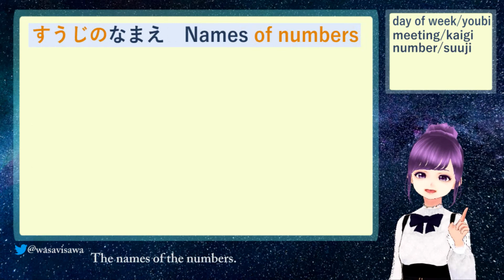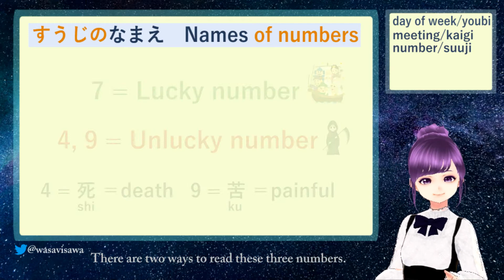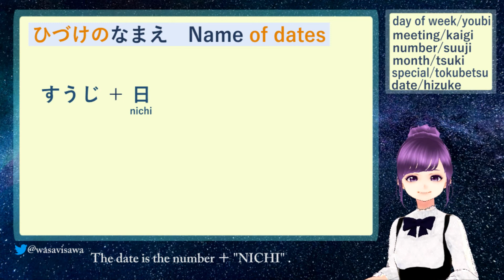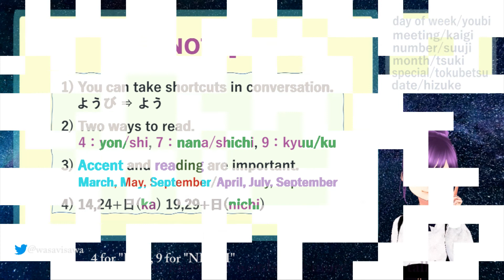【Japanese vocabulary】numbers, days of the week, month, date/day【Japanese lesson #003/for Beginners】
In this video, we will mainly study important vocabulary.

Names of days of the week : 00:32
Names of numbers : 01:30
Names of months : 03:03
How to read dates : 03:50

These nouns can be used in conjunction with the grammar studied in #002.

【 Points 】
The accents and readings are "interesting".
Once you learn the rules, it's easy to learn, so watch and repeat!

I'm tweeting about useful Japanese vocabulary, slang, anniversaries, etc.

If you have any questions or requests about learning Japanese, I'd love to hear from you.